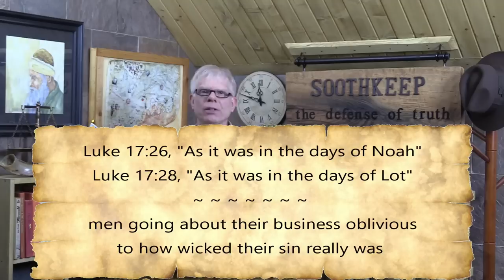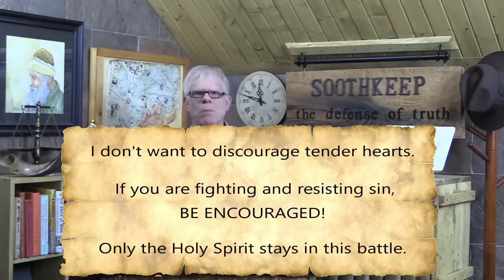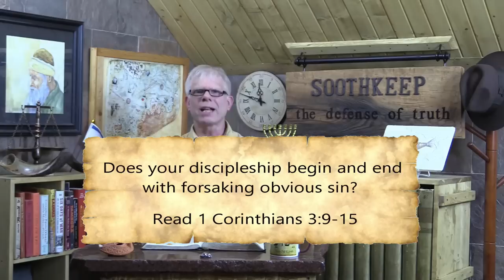Are You Ready for the Rapture? | Lee Brainard